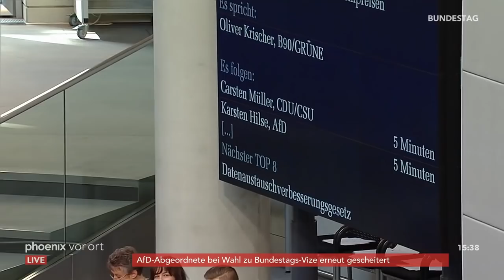Aktuelle Stunde zu steigenden Strompreisen am 04.04.19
Aktuelle Stunde zu steigenden Strompreisen, mit Reden von:

Christian Dürr (FDP)
Mark Helfrich (CDU/CSU)
Bruno Hollnagel (AfD)
Bernd Westphal (SPD)
Lorenz Gösta Beutin (Die Linke)
Oliver Krischer (Bündnis 90/Die Grünen)
Carsten Müller (CDU/CSU)
Karsten Hilse (AfD)
Johann Saathoff (SPD)
Prof. Martin Neumann (FDP)
Andreas Lenz (CDU/CSU)
Timon Gremmels (SPD)
Jens Koeppen (CDU/CSU)
Manfred Grund (CDU/CSU)